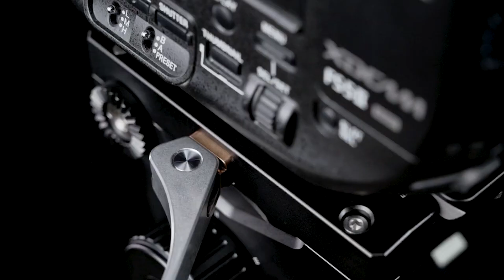레오포토 킹콩 비디오 삼각대 세트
초경량 유압식 비디오 삼각대 세트
LVC193C + BV-15